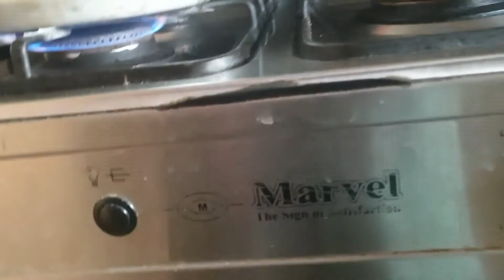Ek surprise hai sab k liye |Easy Palak Chicken Recipe | Lifestylewithaimen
Asalam o alaikum...kaisay hai ap Sab umeed hai Sab khairyat say hongay..Aj maine banaya hai mazedar palak chicken.Bohat asan recipe hai.Zarur try karain.umeed hai ap sabko pasand ayege.Aur meri aw title ki zingadi me eik din.